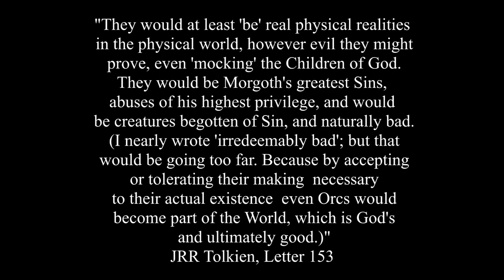Were there any good Orcs in Middle-earth?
In this video, we look at whether it was possible for Orcs to be "good", and if so, why did we never encounter any?

Thanks to my patrons - Habimana, Ben Jeffrey, James Mottram, Harry Evett, Mojtaba Ro, Moe L, Paul Leone, Patricia, Barbossa, mncb1o, and Andrew Welch.